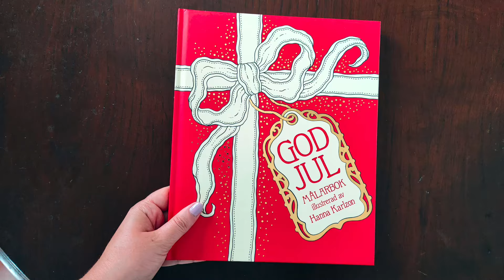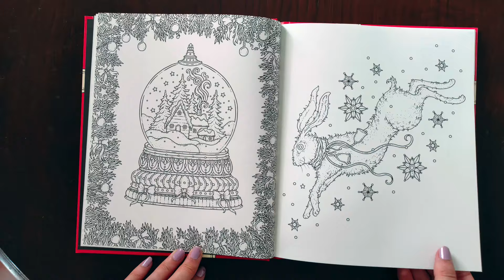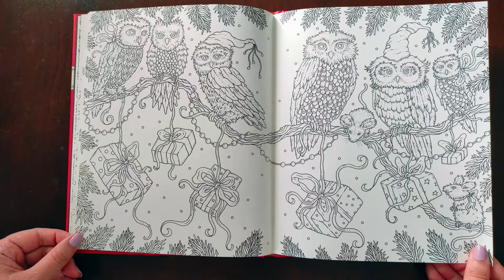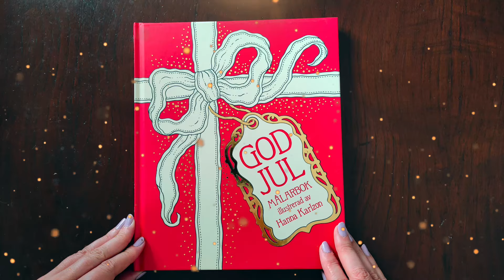Flip Through - "God Jul" (Merry Christmas) - Hanna Karlzon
Happy to share the new coloring book "God Jul" (Merry Christmas) by Hanna Karlzon.
The book's theme is Christmas and it has 62 illustrations to color.

É um prazer partilhar o novo livro para colorir "God Jul" (Feliz Natal) de Hanna Karlzon.
O tema do livro é o Natal e conta com 62 ilustrações para colorir.